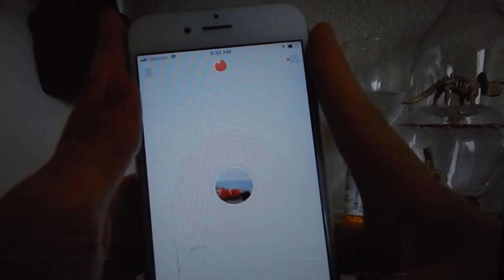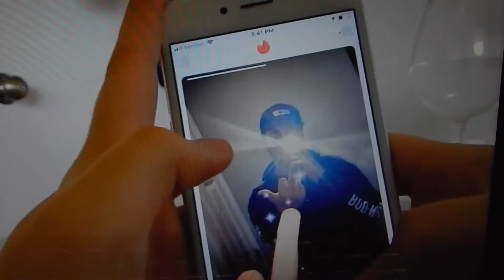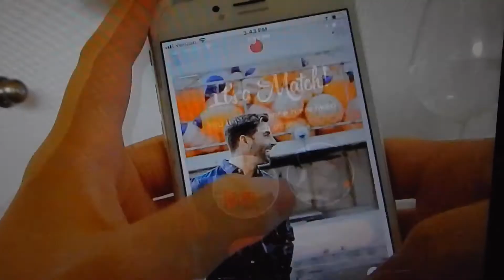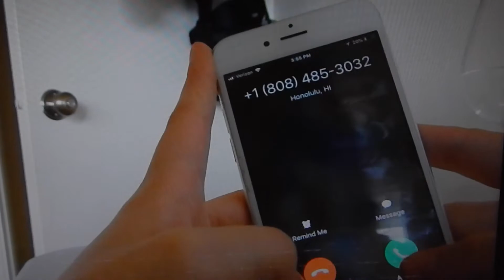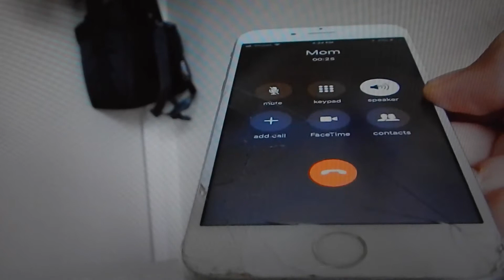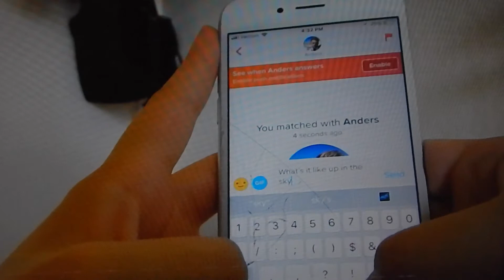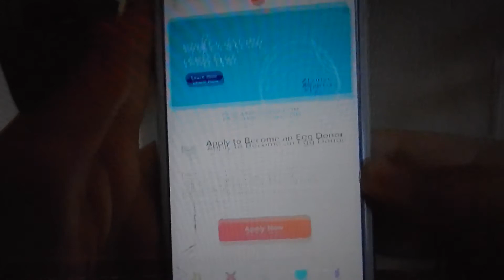tinder exploration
come find love with me